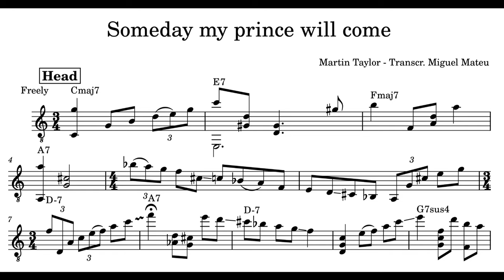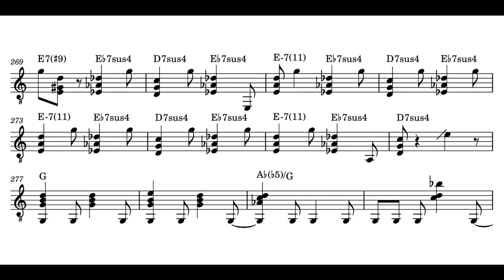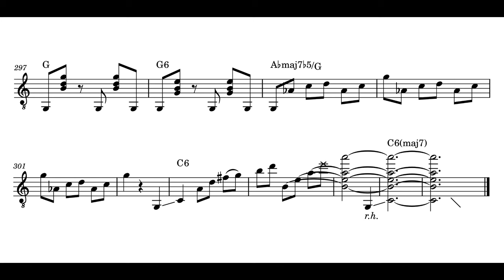Martin Taylor - Someday My Prince Will Come Transcription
Someday My Prince Will Come is a song from Walt Disney's 1937 animated movie Snow White and the Seven Dwarfs. It was written by Larry Morey and Frank Churchill. Very soon jazz musicians saw the potential that this work had to adapt it to jazz thanks to its rich harmony and a horizontal melody that allows a lot of expressiveness. This time I bring you this great arrangement by Martin Taylor. I hope you enjoy it!